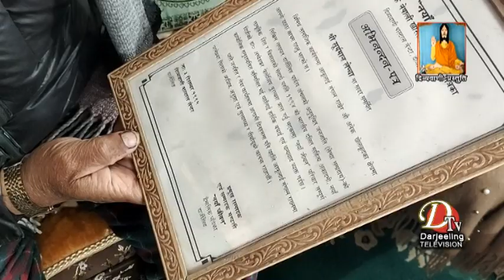Chat Show with Mr.Surjaman Lepcha